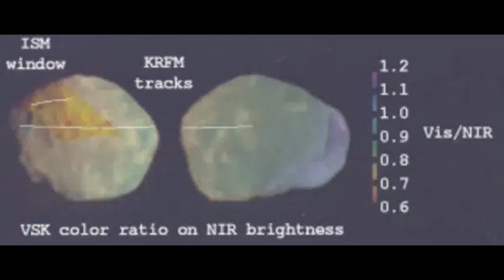ONE MORE MYSTERY OF PHOBOS, STRANGE SATELLITE OF MARS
...After all, this is a really strange satellite. With ever-changing slopes ...Phobos is ever-surprising.